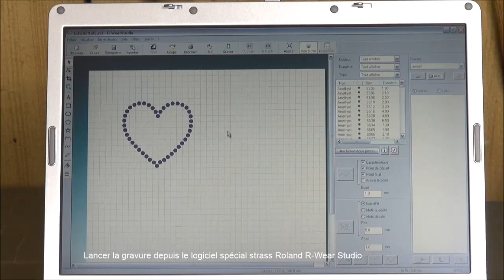123 Applications | Strass : application sur textile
Création d'un gabarit à l'aide d'une machine à graver Roland EGX, puis application à chaud sur textile.